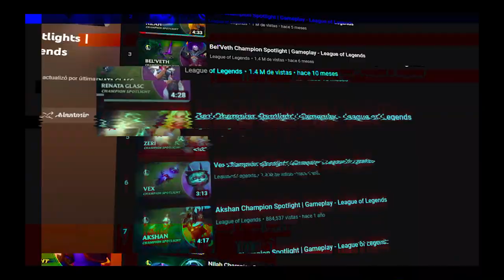FIORA: ANTES DEL REWORK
como que a riot se le olvido un rework no? el rework de fiora un rework que para riot no existe